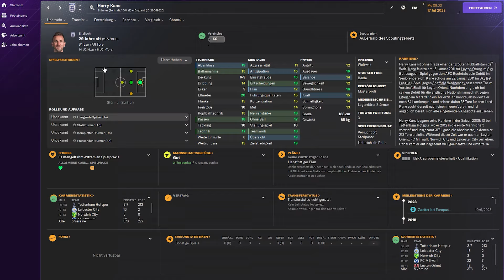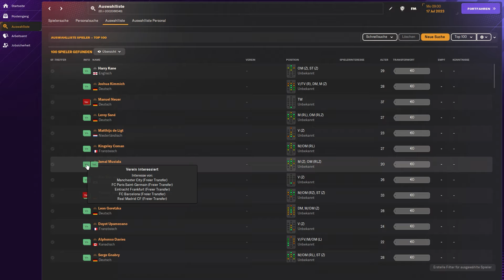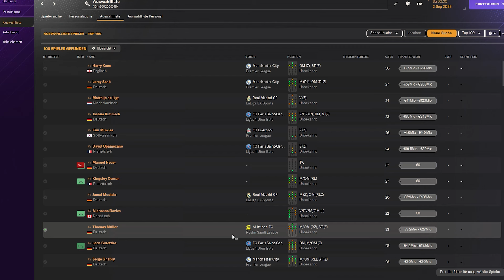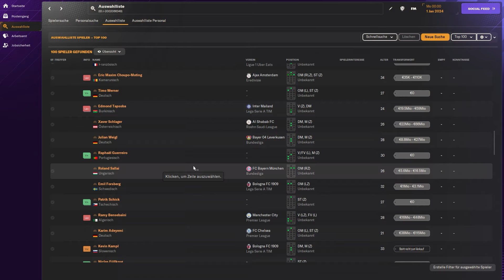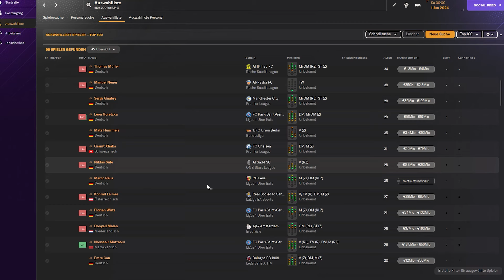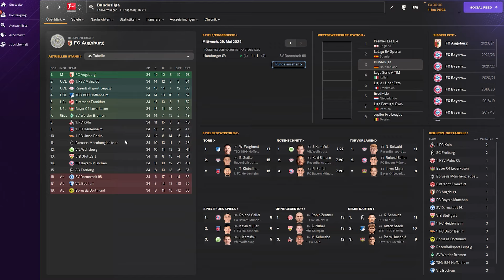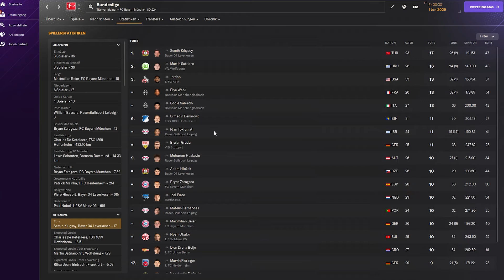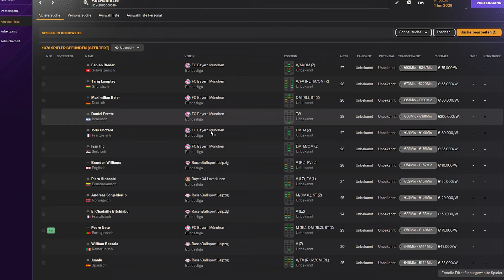Wenn die 100 BESTEN BUNDESLIGA SPIELER vertragslos wären | FM EXPERIMENT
Was passiert, wenn die 100 besten Spieler der Bundesliga plötzlich vertragslos sind? In diesem Football Manager-Experiment finden wir es heraus!

Musik von uppbeat.io